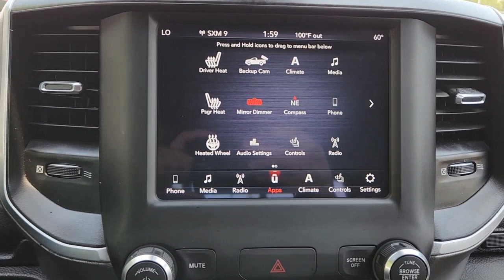2019 Ram 1500 Arlington, Dallas, Grand Prairie, Forest Hill, Fort Worth KN835416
Diamond Black Crystal Pearlcoat Used 2019 Ram 1500 Big Horn/Lone Star available in 1120 I-20 West, Arlington, Texas at Vandergriff Hyundai. Servicing the Arlington, Dallas, Grand Prairie, Forest Hill, Fort Worth area.

Vandergriff Hyundai
1120 I-20 West

GREAT DEAL PRICED TO MOVE! RARE FIND! BLUETOOTH!!! BACKUP CAMERA!!! ALLOY WHEELS 4X4!!! 2 KEYS 1500 Big Horn/Lone Star 4D Crew Cab 3.6L V6 24V VVT 8-Speed Automatic 4WD Diamond Black Crystal Pearlcoat Black w/Deluxe Cloth Bucket Seats 1-Year SiriusXM Radio Service 2 USB Full Function/Charge Only Media Hub 3 Rear Seat Head Restraints 4 Way Front Headrests 8.4 Touchscreen Display Air Conditioning ATC w/Dual Zone Control Apple CarPlay Auto-Dimming Exterior Driver Mirror Auto-Dimming Rear-View Mirror Big Horn IP Badge Big Horn Non-BSG Level 2 Group w/Media Hub (DISC) Black Appearance Package Black Exterior Truck Badging Black Headlamp Bezels Black Interior Accents Body Color Door Handles Body Color Front Bumper Body Color Rear Bumper w/Step Pads Bucket Seats Center Console Parts Module Class IV Receiver Hitch Cluster 7.0 TFT Color Display Dampened Tailgate Deluxe Cloth Bucket Seats Dual Exhaust w/Black Tips Exterior Mirrors Courtesy Lamps Exterior Mirrors w/Memory Exterior Mirrors w/Supplemental Signals Foam Bottle Insert (Door Trim Panel) For More Info Call Front Seat Back Map Pockets Full Length Floor Console Glove Box Lamp Google Android Auto Grille B/Color Outline 1 Texture 2 Heated Front Seats Heated Steering Wheel Integrated Center Stack Radio Manual Adjust 4-Way Front Passenger Seat ParkSense Front/Rear Park Assist w/Stop Power 4-Way Driver Lumbar Adjust Power 8-Way Driver Seat Power Adjustable Pedals Power Heated Fold Away Mirrors Power Heated Fold-Away Mirrors Power-Folding Mirrors Quick Order Package 23Z Big Horn/Lone Star Radio: Uconnect 4 w/8.4 Display Rear 60/40 Folding Seat Rear Dome w/On/Off Switch Lamp Rear Power Sliding Window Rear Window Defroster Remote Start System Security Alarm Single Disc Remote CD Player SiriusXM Satellite Radio Steering Wheel Mounted Audio Controls Sun Visors w/Illuminated Vanity Mirrors Universal Garage Door Opener Wheels: 20 x 9 Cast Aluminum Black.brHere at Vandergriff Hyundai we strive to provide some of the best prices in the DFW Metroplex and surrounding areas. Our team works hard to give you the best Pre-Owned purchase experience. Thank you for choosing Vandergriff Hyundai. Price excludes tax title license and document fee.. Please print this page and come see us NOW for a personalized test drive towards your new vehicle! At Vandergriff Hyundai we go above and beyond expectations. Come experience the difference in our services products and processes. professionalism integrityand commitment. Located at I-20 and Cooper across from the Parks Mall in Arlington.brbrRecent Arrival!brbrAwards:br * Motor Trend Automobiles of the year * 2019 KBB.com 10 Favorite New-for-2019 Cars * NACTOY 2019 North American Truck of the Year * 2019 KBB.com 10 Best Road Trip Cars * 2019 KBB.com Best Auto Tech Awards